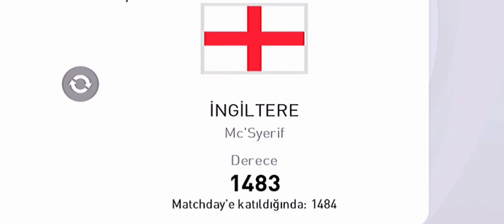MATCHDAY ETKİNLİĞİ AVANTAJLARINDAN FAYDALANIN | pes 2021 derece kasma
MATCHDAY ETKİNLİĞİ EN GÜZEL ETKİNLİKLERDEN BİR TANESİ PES 2021 MOBİLE MATCHDAY ETKİNLİĞİ BİZLERE HEM DERECE KASMA İMKANI VERİYOR HEMDE MYCLUP KAZANMANIZI SAĞLIYOR MATCHDAY ETKİNLİĞİ İLE HEM DERECE HEMDE MYCLUP KAZANA BİLİRSİNİZ. MATCHDAY ETKİNLİĞİNE NASIL KATILABİLİRSİN VİDEODAKİ ADIMLARI TAKİP ET MATCHDAY ETKİNLİĞİNE KATILMADAN ÖNCE 1000 DERECE ÜZERİNDE PUANA SAHİPSENİZ 100 MYCLUP ÖDÜLÜNÜ ALABİLİRSİNİZ 1000 DERECE ALTINDA PUANA SAHİPSENİZ 75 VE 50 MYCLUP PARASI ALABİLİRSİNİZ BU YÜZDEN MATCHDAY ETKİNLİĞİNE KATILMADAN PES 2021 MOBİLE OYUNDAKİ DERECENİZİ 1000 ÜZERİ DERECE YAPMANIZ TAVSİYEMİZ DİR. MATCHDAY ETKİNLİĞİ İLE KAZANMAYA DEVAM.
BU VİDEODA 1483 DERECELİ RAKİBİ YENMEYİ BAŞARDIM BUNU PES 2021 TAKTİKLERİNİ KULLANARAK BAŞARDIM TAKTİKLERİ SABIRLA UYGULARSANIZ BAŞLATABİLİR SİNİZ BUGÜN MATCHDAY ETKİNLİĞİ SAYESİNDE KEYİFLİ BİR MAÇ YAPTIM ZORLU RAKİBİ YENDİM GERÇEKTEN PROFESYONEL BİR RAKİP GELDİ AMA KAZANDIM VE DERECE KASTIM SİZLERDE BU VİDEO DA OLAN TAKTİKLERİ DENEYİN KAZANACAKSINIZ YORUM YAPMAYI KANALIMA ABONE OLMAYI VE VİDEO YU BEĞENMEYİ ASLA UNUTMAYIN İYİ SEYİRLER DİLİYORUM GÖRÜŞMEK ÜZERE 😎🇹🇷🇦🇿

UZAKTAN ÖLÜ YAPRAK GOLLERİ ATTIĞIM MAÇLAR İÇİN TIKLA ÖLÜ YAPRAK VURUŞU DETAYLI ÖĞREN

güzel frikik golleri izlemek için buyrun